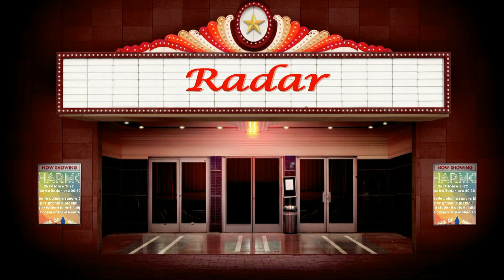I sogni son desideri Da Cenerentola - THE BRIDGE OF HARMONY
Dir. Christian Summa
Cantante: Federica Delle Cifre
Concerto conclusivo della rassegna The Music Land ideata dalla Consulta degli Studenti, un evento che mette insieme tutti gli studenti del Conservatorio dei vari dipartimenti: strumentisti classici, jazz e pop-rock, cantanti, direttori, compositori e arrangiatori danno vita insieme a un omaggio al mondo Disney con le canzoni più belle